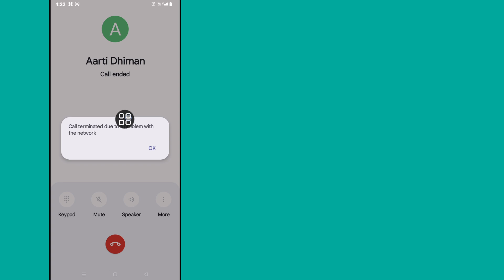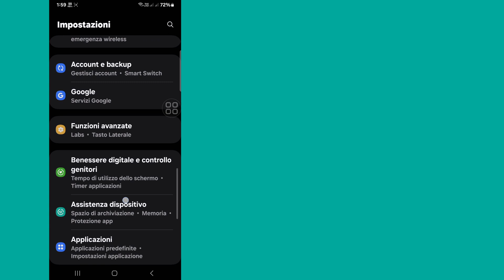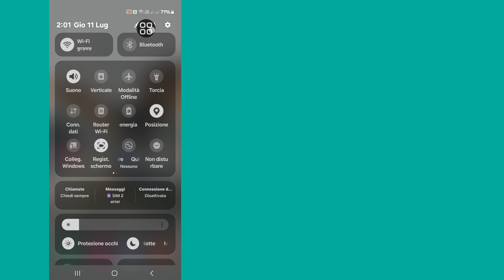Come risolvere la chiamata interrotta a causa di un problema con la rete 2024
Come risolvere la chiamata interrotta a causa di un problema con la rete 2024 |  Problema di rete della chiamata

 Ciao spettatori, benvenuti nella scatola delle soluzioni.  Qui in questo video imparerai.  Come risolvere la chiamata interrotta a causa di un problema con la rete 2024 |  Problema di rete della chiamata

 risolvere il problema relativo alla chiamata interrotta a causa di un problema di rete
 chiamata interrotta a causa di un problema con la soluzione del problema di rete
 chiamata interrotta a causa di un problema con la rete motorola
 come risolvere il problema della chiamata terminata
 Come risolvere la chiamata interrotta a causa di un problema con la rete
 Chiamata terminata a causa di un problema con la rete. Problema da risolvere